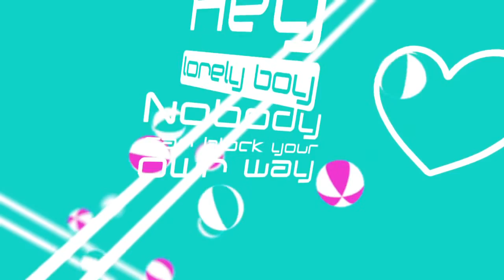Hatsune Miku feat. Megurine Luka - Ai Dee (PV)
Hatsune Miku feat. Megurine Luka sings to "Ai Dee" (PV).
Put 720p for better quality! (I recommend this!)